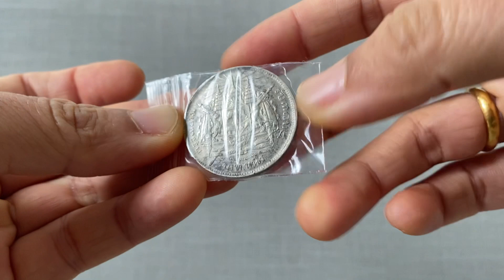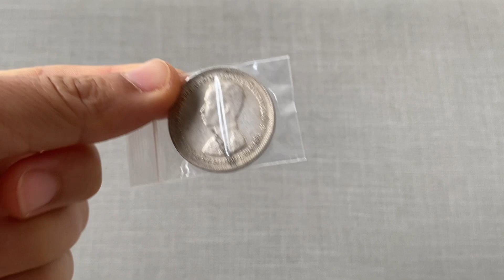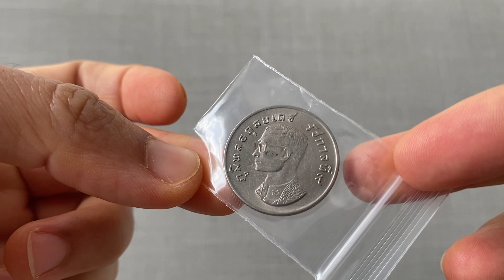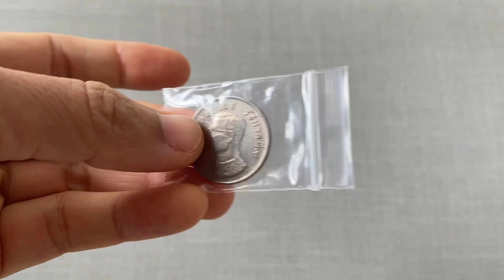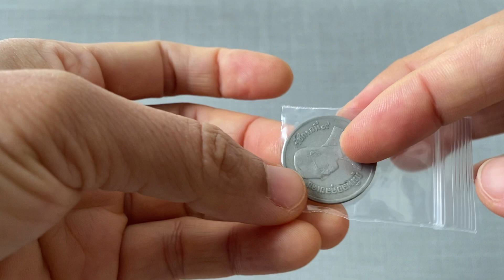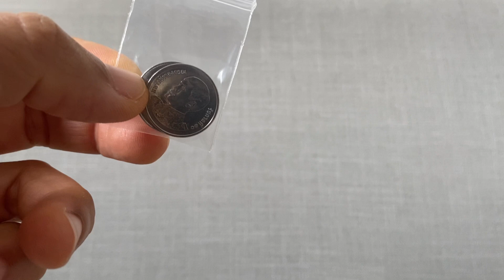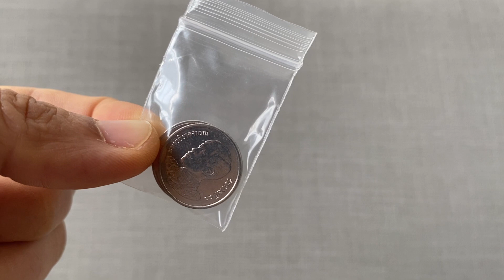Mini collection: 1 Thai baht coin, สะสมเหรียญ 1 บาท | By VeVee